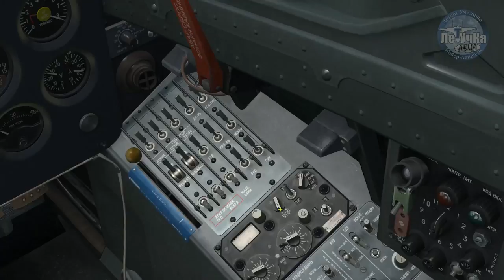DCS World. Л-39С. СМУ, 2Х180, конвеер, заход на посадку с помощью посадочных систем.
Летное училище кибер-авиации =ЛетУчКа= - это сообщество энтузиастов авиации, изучающих летные дисциплины с профессиональным уклоном под руководством реальных летчиков военной авиации с помощью авиасимулятора DCS World